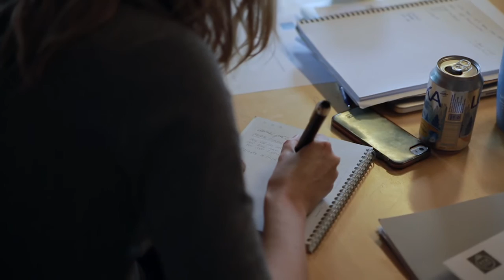KTH Global Change Award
Reducing waste in the clothing industry requires replacing raw materials with renewable, recycled and reused materials. Meet five young entrepreneurs with bold ideas for “closing the loop” in the fashion industry. They are finalists in the H&M Foundation Conscious Foundation’s Global Change Award, and they are undergoing a year of innovation coaching, beginning with a “bootcamp” at KTH Innovation, the business accelerator at KTH Royal Institute of Technology in Stockholm.